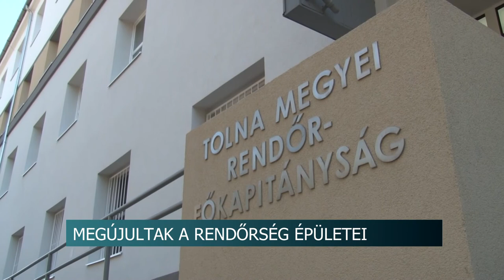Megújultak a rendőrség épületei Tolna megyében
Megújultak a rendőrség épületei Tolna megyében  - több, mint 1 milliárd forintból korszerűsítettek három ingatlant

Korszerűbbé váltak a rendőrségi épületek Tolna megyében. Több, mint 1 milliárd forintból megújult a Tolna Megyei Rendőr-Főkapitányság bonyhádi, dombóvári és a szekszárdi telephelye. A projekt állami, vissza nem térítendő támogatásból jött létre. Ennek során nyílászárókat cseréltek, korszerűsítették a fűtést, a hűtőrendszert és az épületek külső szigetelést kaptak.